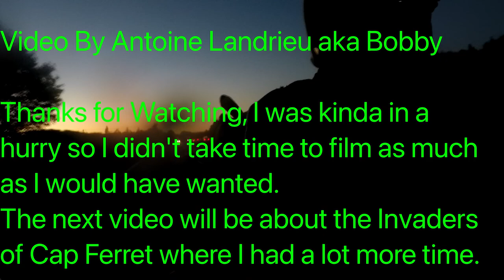SPACE INVADERS HUNT: Motorcycle Roadtrip in France (Part 2)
Riding song
Crops by Delicate Steve

Hunting song
Crush by Trevor Garrod

 partly because I can't carry that much gear on my motorcycle roadtrips.